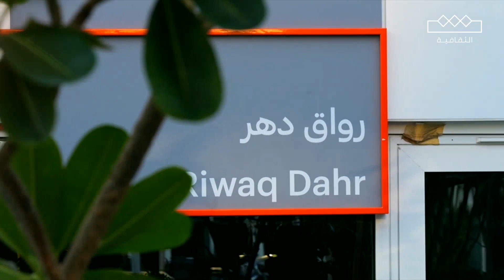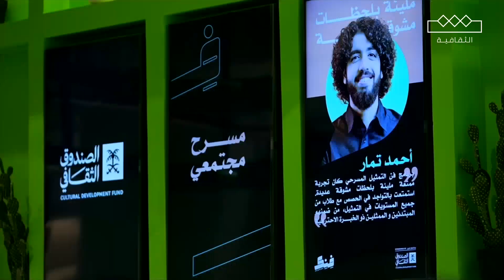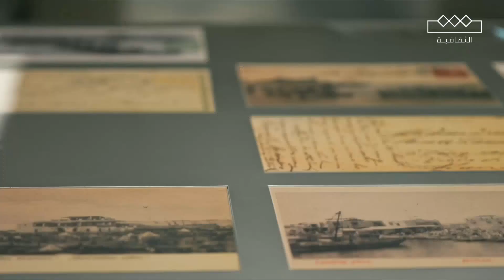مساء الثقافية | حي جميل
حي جميل مركز ثقافي..
المزيد في هذا التقرير

مجانًا وبدون اشتراك على شاهد